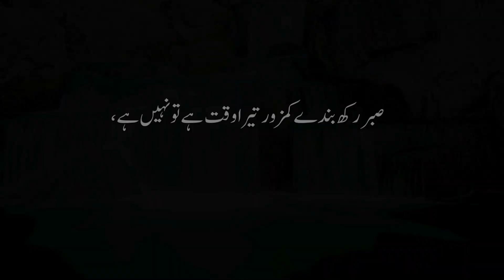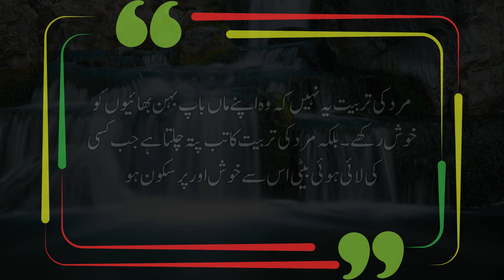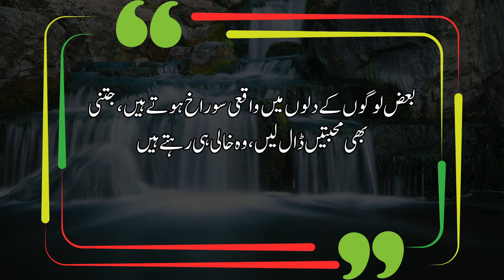Best Islamic Motivational Quotes Collection || Islamic Quotes In Hindi urdu | Islamic poetry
JAZAKALLAH KHAIR 💛